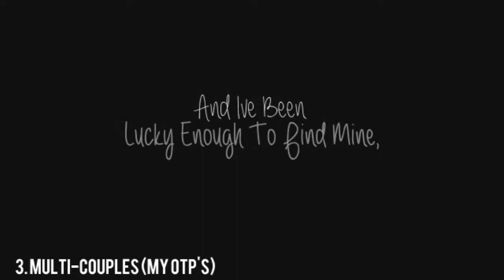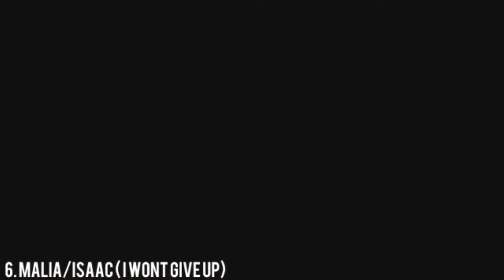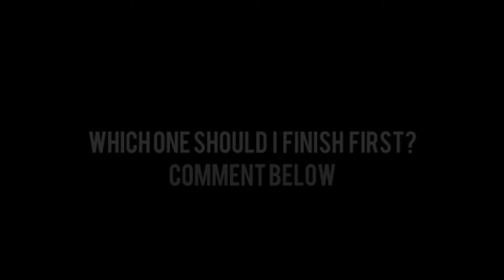What should i finish first? ||| Previews/Unfinished Videos (Voting Closed)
*Please Watch in Small Screen HD*

Hey everyone, so ive been on a real vidding spree latley and ive started way to many videos. i would love it if you could help me by telling me which one's i should really finish and the one with the most votes will be finished first.

1. Mult-fandom (Dibby Sound) (5)
2. [G]lee (Season 6) (8)
3. Multi-couples (My OTP's) (12)
4. Multi-Couples (Every Breathe You Take) (6)
5. Multi-Female (Lonely)( 7)
6. Malia/Isaac (I Wont Give Up) (10)
7. Scott/Kira (Wildest Dreams) (9)